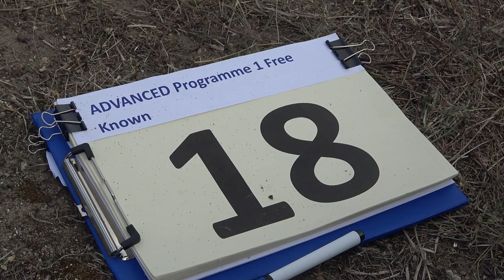18 Andrew DEVER P1 FreeKnown